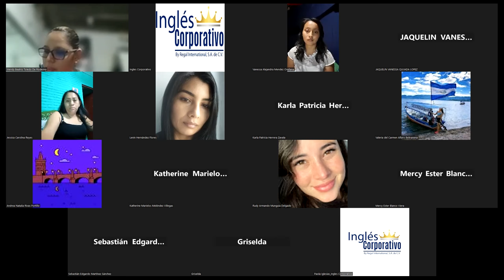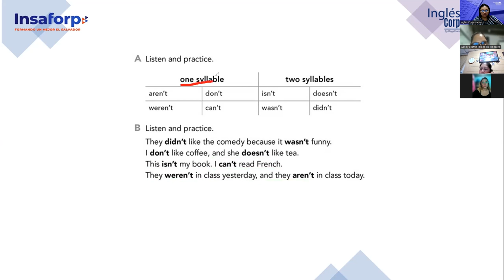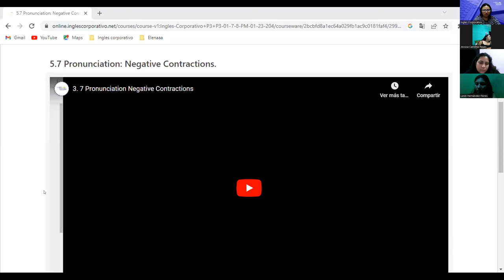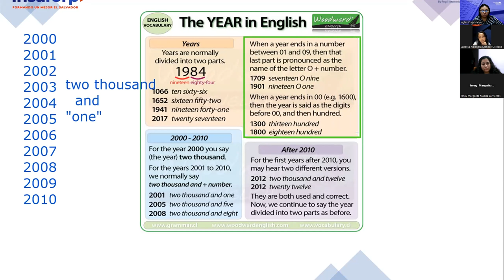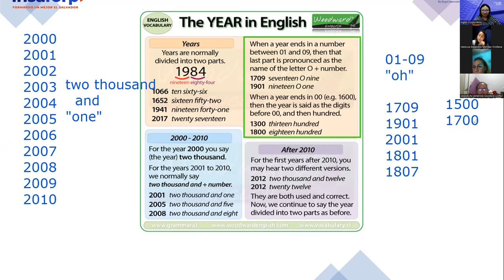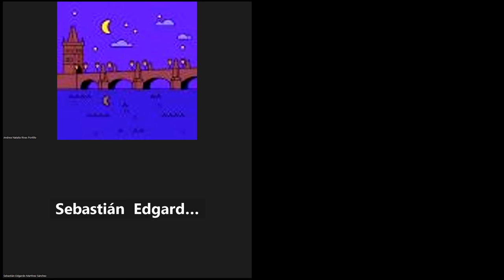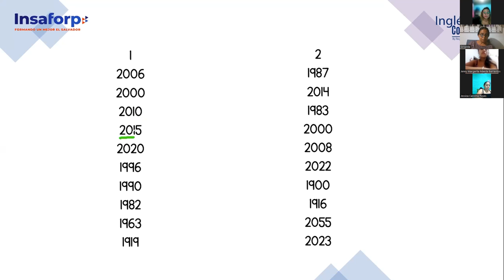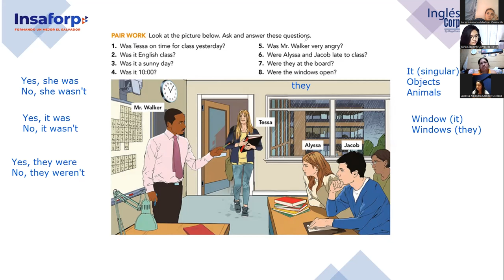Class 15-08-02-23-FI-REGAL-96-Argueta- Pronunciation practice/Saying years